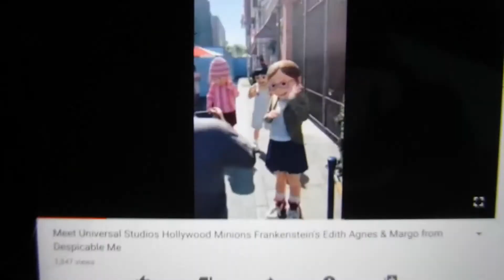Meet Despicable Me Collector’s Edition Minions Frankenstein’s Sisters Margo Agnes Edith Fox Fanfare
Recorded video
Characters Film Movie
Despicable
Me (2010) Minion Mayhem
Based On Universal Studios and Illumination Entertainment’s 2010 Animated Film Despicable Me
Collector’s Edition
Universal Studios
Hollywood
0:01 Minions Frankenstein’s Agnes Wave Hands Hi Agnes Hi Margo Edith Hi Sisters Margo Agnes Edith
0:02 20th Century Fox
Fox Fanfare (Star Wars Trilogy)